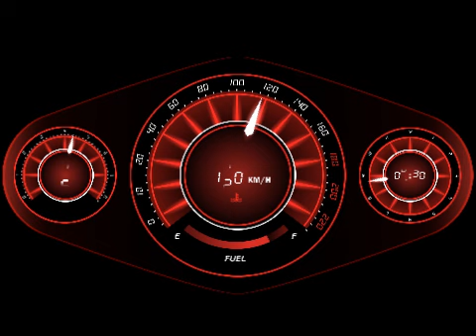Dashboard boot AOD Animated O